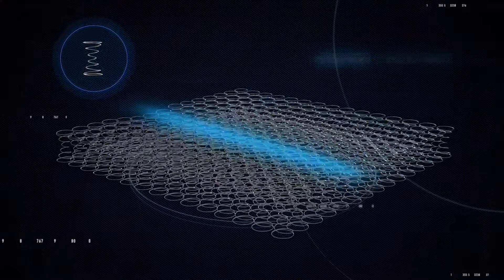Posture Comfort Spring Air